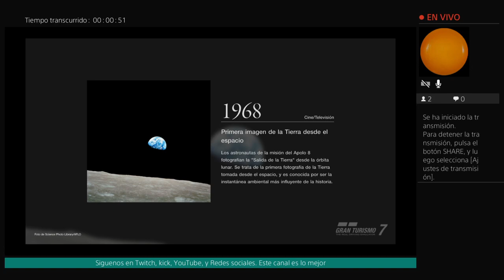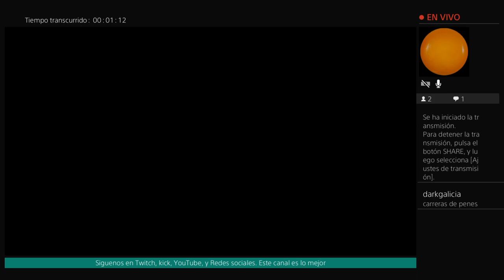Jugando GT en fin de año